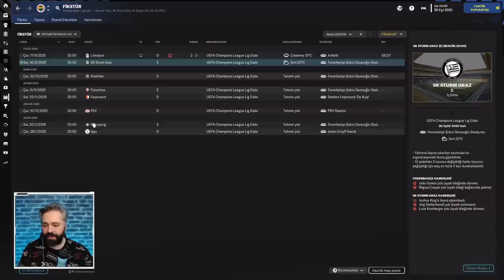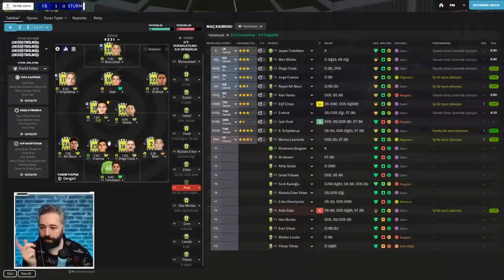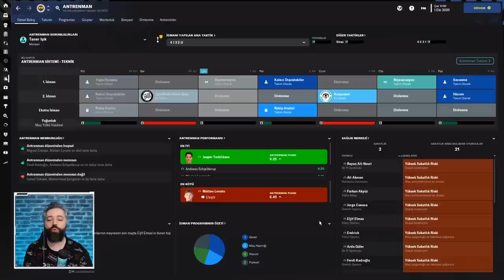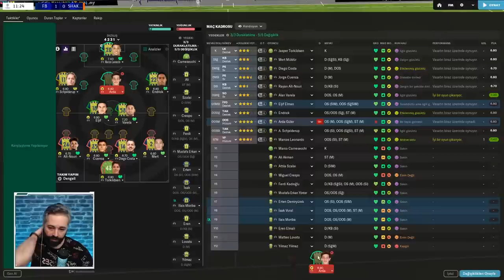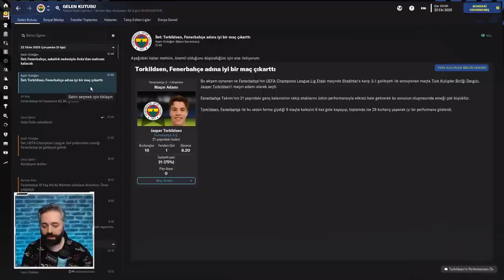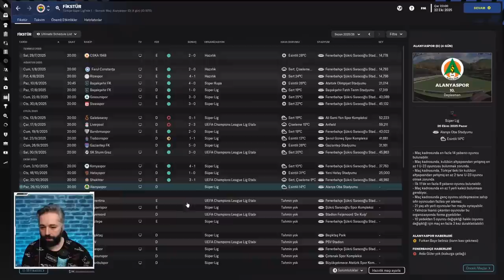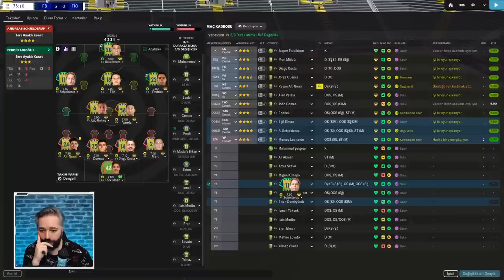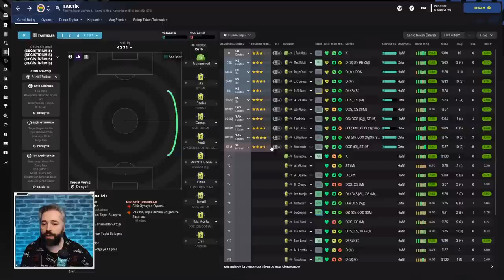Football Manager 2023 Fenerbahçe Kariyeri 41 | Brezilya Çetesi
Herkese Merhaba,

Football Manager 2023 serisinin ilk kariyeri Fenerbahçe olarak karar verdik ve başladık.